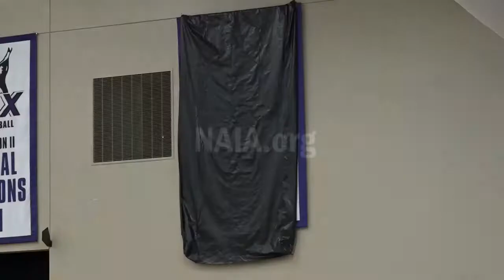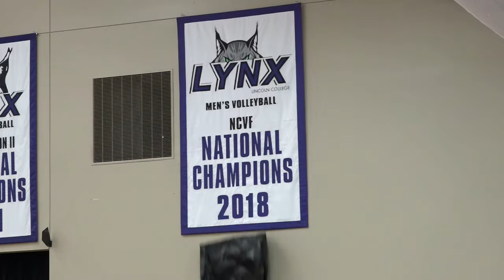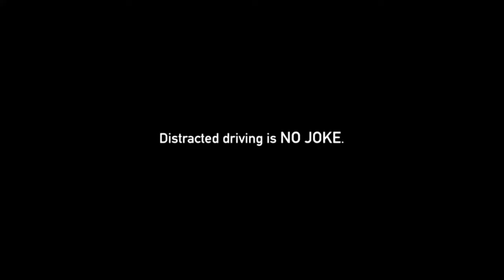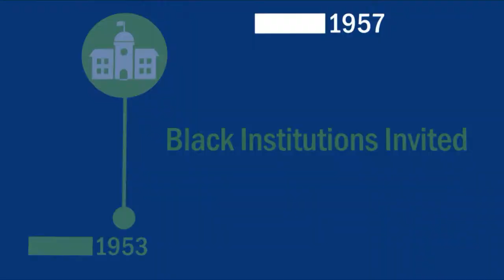Lincoln College Men v Goshen College 02/08/19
Men's Volleyball on LCTV. Announcers: Nik Jackson, Elijah Cox, Mattie Giese; Producer and Director: Bud Broyles; Technical Director and Graphics: Meranda Vieregge; Cameras: Zak Luken, Tyler Ashley, Brandi Rogers, Daniel Salla, Caleb Rodriguez; Instant Replay: Adam Hoffman; Executive Producer: John Malone